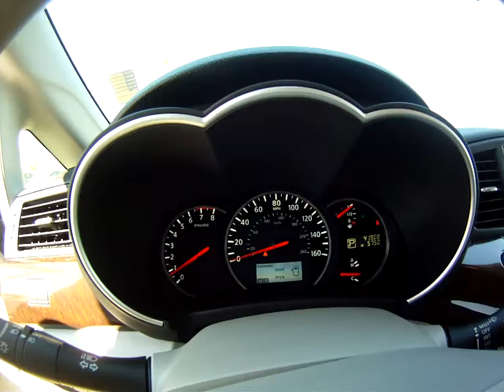2013 NIssan Quest 3.5SV-Stock#R350213G-SOLD!!!